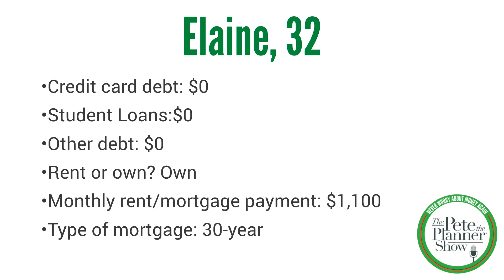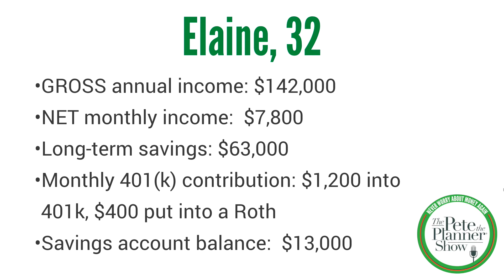108. Million Dollar Plan- Elaine